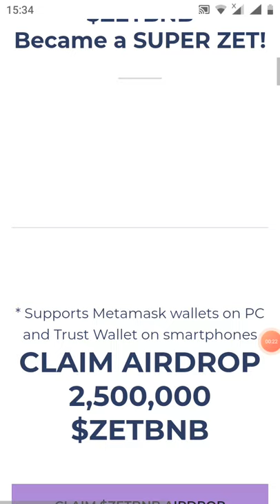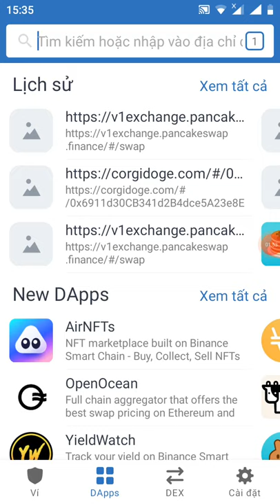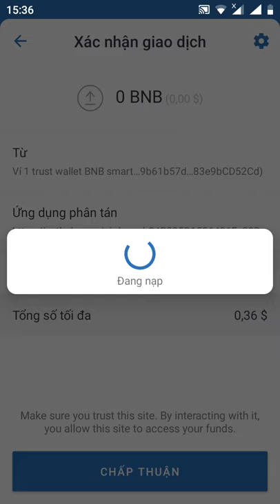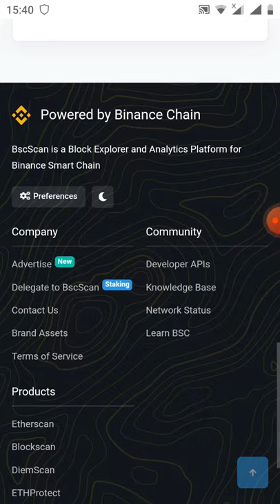kèo khá hót- hướng dẫn claim free 2.500,000 token ZETBNB (ăn luôn dự án lít sàn pankaceswap)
Link claim

Con trắc zetbnb
0xb89add4a17eadb084a065f9cace752a268dab8b3